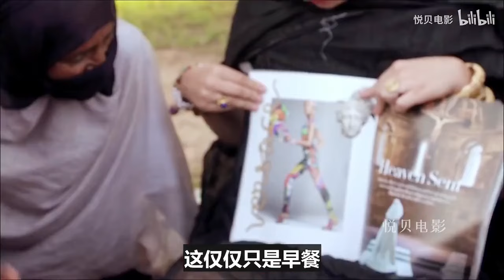这个世界太疯狂了，猴子和鸡深情接吻，坠入爱河后相拥入睡！【悦贝电影】